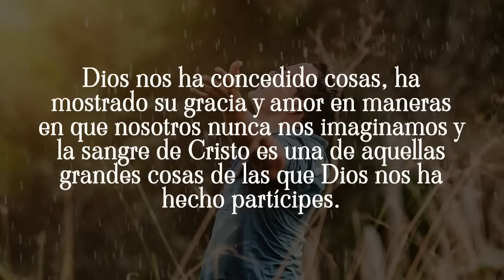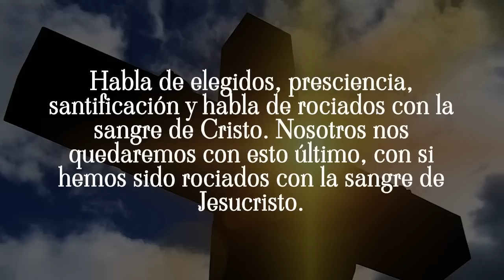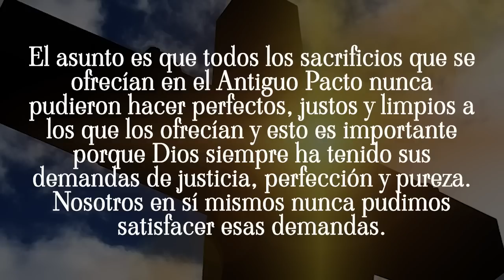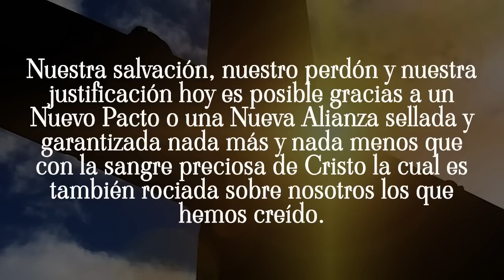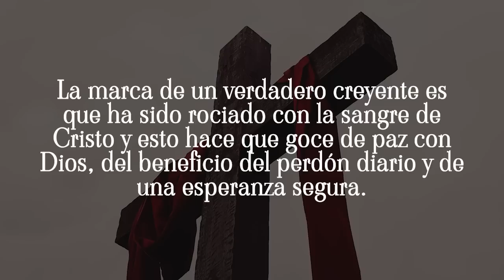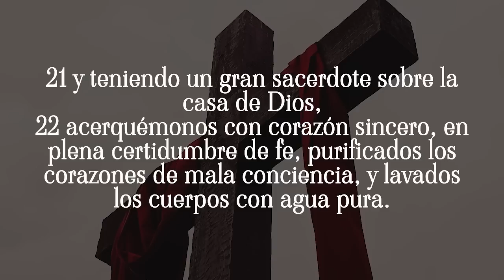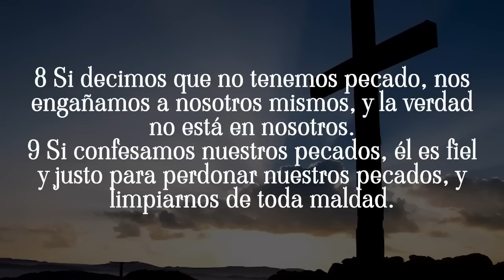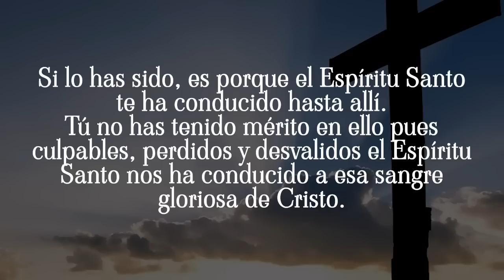CONOCE HOY si has sido ROCIADO con la SANGRE de CRISTO 🙏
Dios nos ha concedido cosas, ha mostrado su gracia y amor en maneras en que nosotros nunca nos imaginamos y la sangre de Cristo es una de aquellas grandes cosas de las que Dios nos ha hecho partícipes.

El tema que hoy escucharás debe ayudarte a saber en pocos minutos si has sido ROCIADO con la sangre de Cristo.